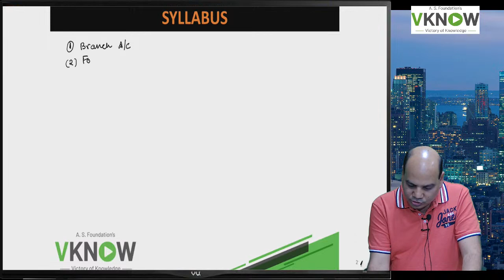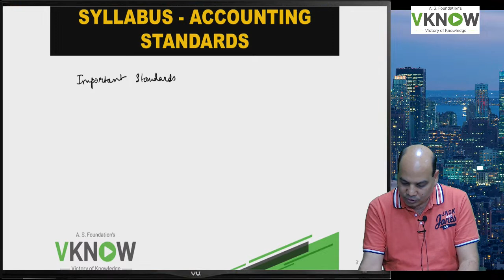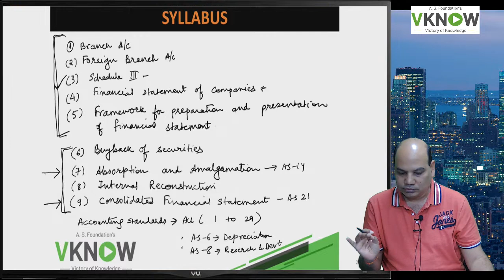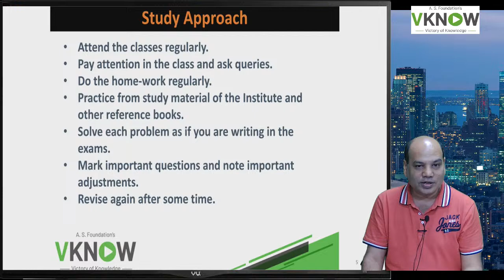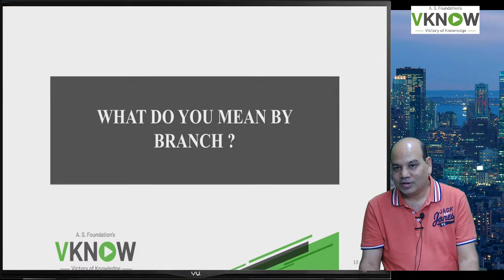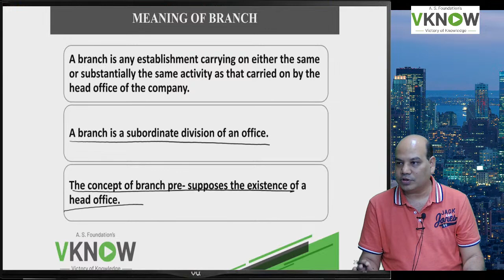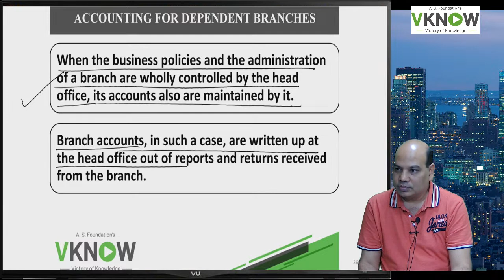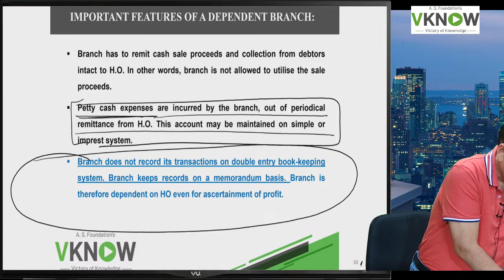Join Free Demo Lecture Of CA Inter Advanced Accounting By CA Vinod Kumar Agarwal | Day 1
Topic- Ind AS 1- Presentation of Financial statements

Livestream On Youtube